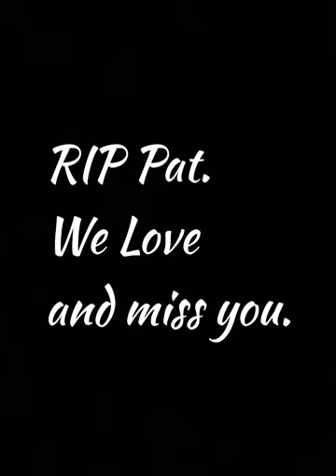Love and miss you Pat Quinlan